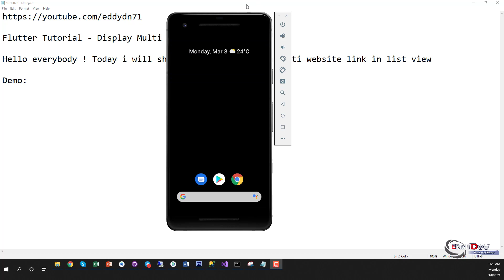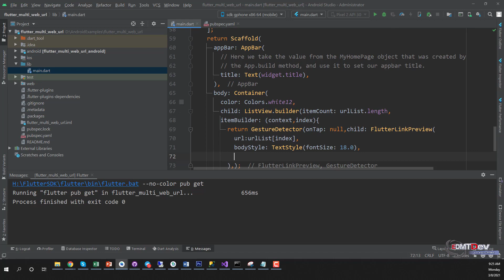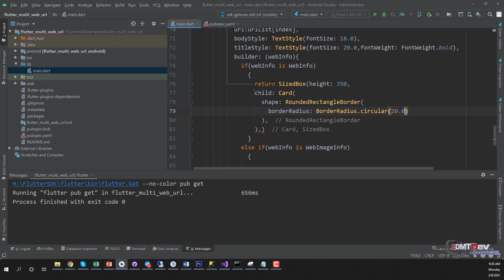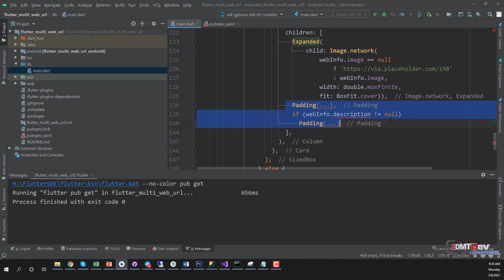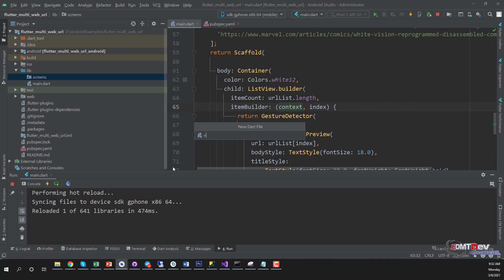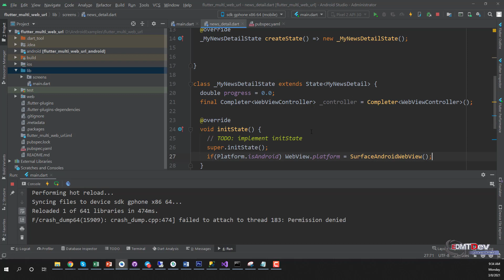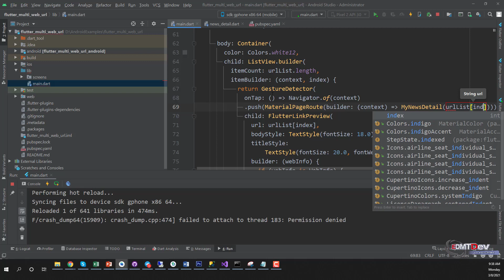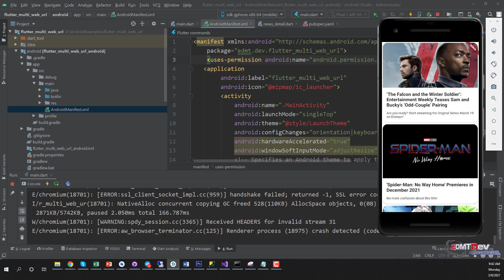Flutter Tutorial - Event Bus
How to working with EventBus in Flutter

flutter eventbus,
eventbus flutter
event bus,
flutter event bus,
flutter event bus,
flutter app event bus,
riverpod state management,
flutter step firebase,
riverpod tutorial ,
flutter,
riverpod state,
flutter riverpod example,
flutter riverpod guide,
flutter riverpod state management,
riverpod changenotifier,
flutter,
flutter tutorial,
flutter website ,
flutter tutorial for beginners,
timer,
learn flutter,
flutter video,
flutter video application,
flutter website  app,
flutter tutorial,
flutter website firebase